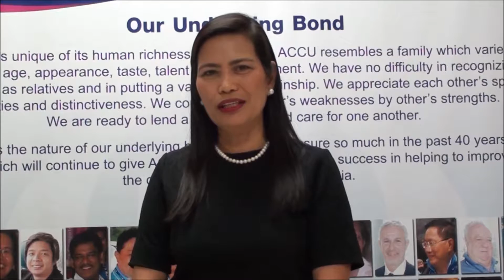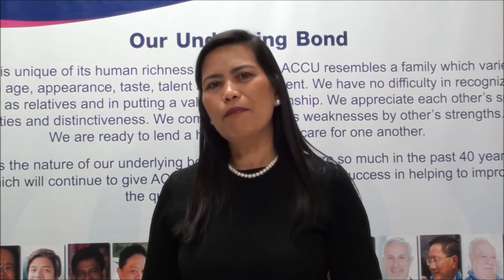Leni San Roque 1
Awards Dinner 2016 - Elenita San Roque's welcome greeting